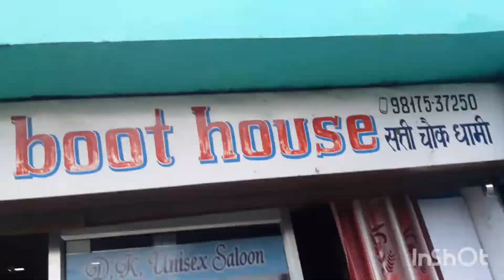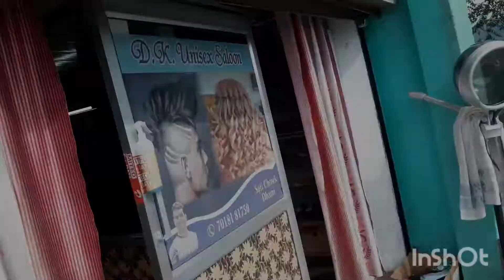😊HIMANSHU KU HEERO WALA HAIR CUT// FIR BIKE WASH// OR E BNDA KON ???🤨🤔